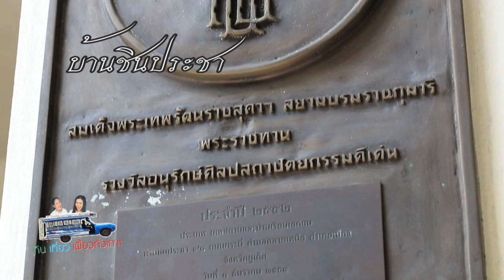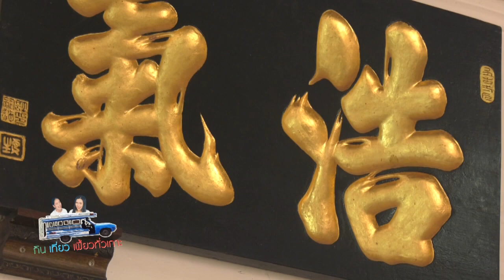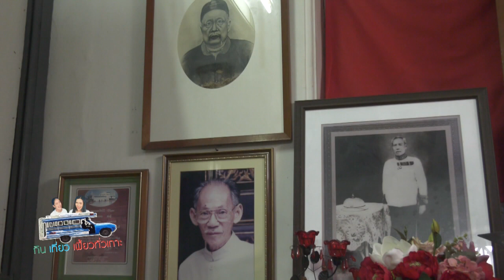บ้านชินประชา อังม่อเหลาคู่เกาะภูเก็ต